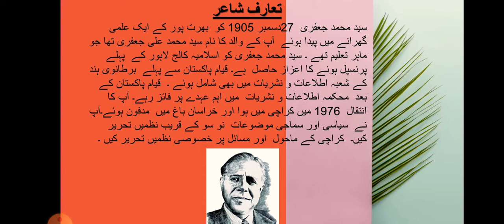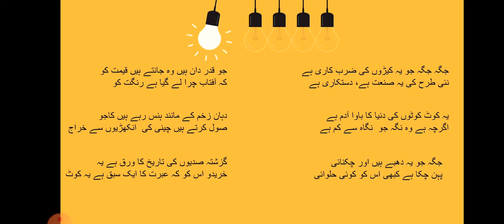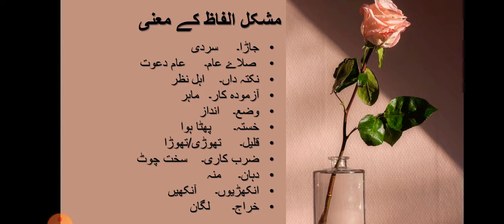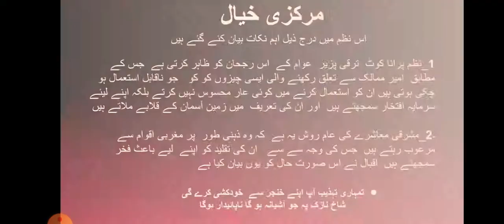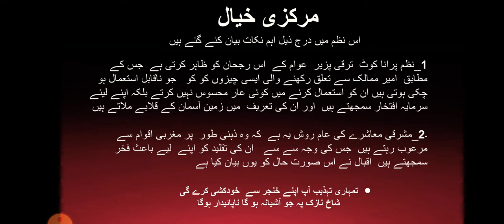Purna coat 🧥 for first year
Purana_coat. 1st_year پرانا_کوٹ#